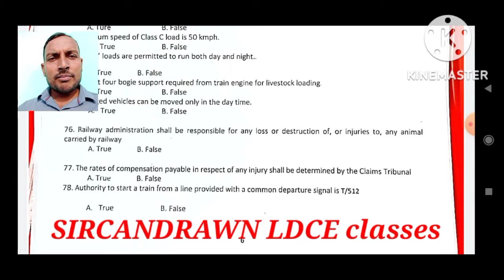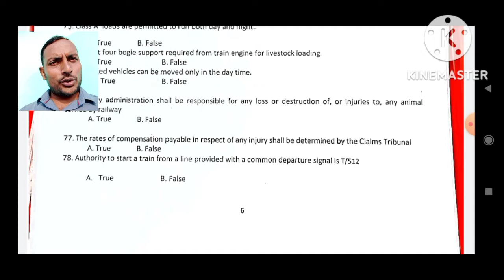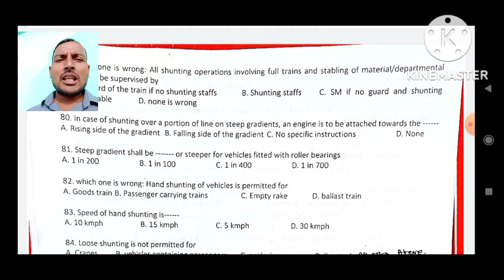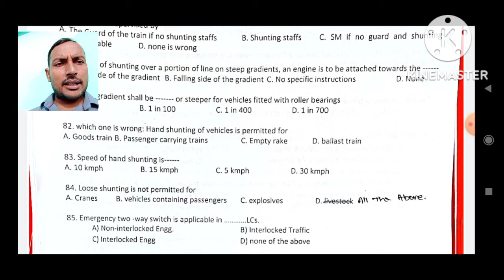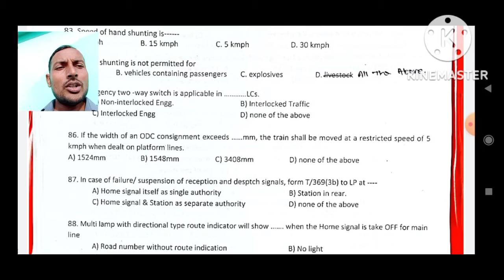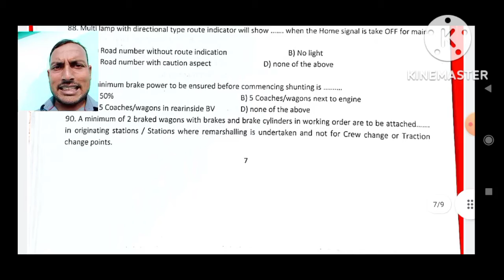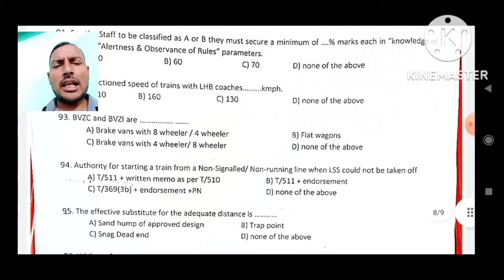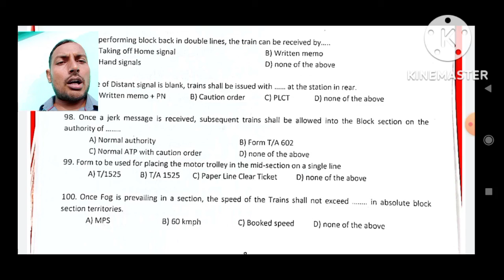Trichy division goods guard ldc question paper/departmental exams/promotional exams/vibhagiye ldce